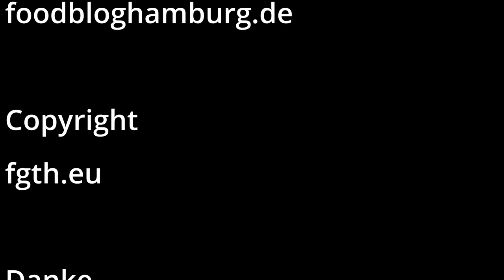double Patty Avocado Cheese Burger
Ich habe wieder einen Burger gemacht.